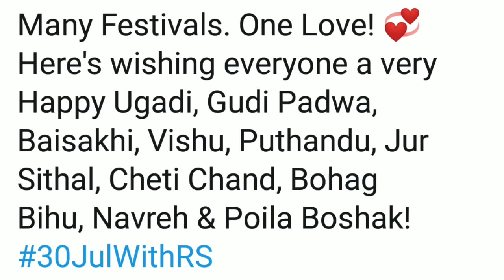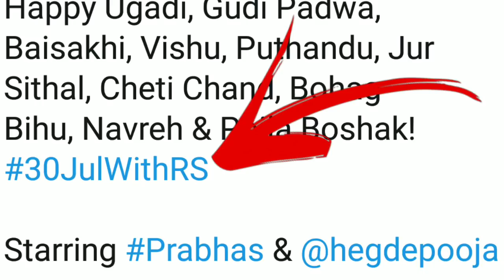PRABHAS RADHE SHYAM UGADI NEW POSTER | REVIEW | REACTION | DISAPPOINTED ?